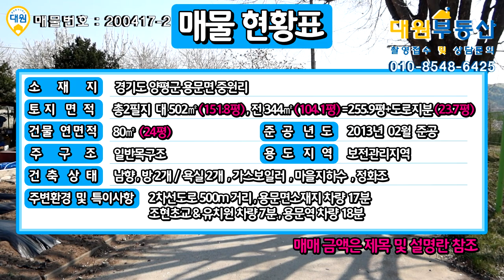양평전원주택 / 매매3억7천 / 용문3억대 평탄지 토지255평 넓은텃밭 부모님 모시고 살기 좋은집 / 양평급매물 / 대원부동산 200417-2